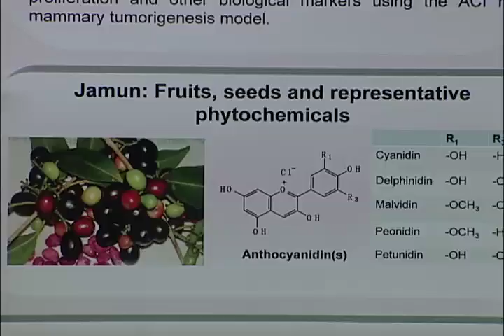The future of research is at UofL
UofL sophomore Akash Gupta represents the future of cancer research.  He is developing great research skills to be a leader in cancer prevention in the university's undergraduate research program.
Gupta was recognized by the American Association for Cancer Research with the Thomas J. Bardos Science Education Award for Undergraduate Students.
The purpose of this award is to inspire science students at the undergraduate level to enter the field of cancer research.